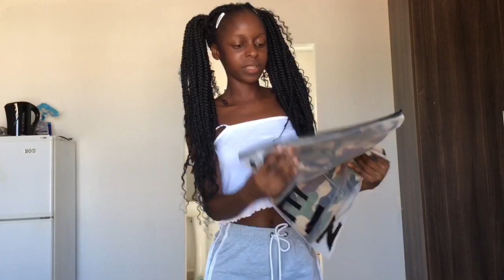Shein try on haul | First time shein experience 😭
Links to the pieces I got ♥️🦋

1. Camo Print Drawstring Hem Hooded Jacket

2. Crocodile Embossed Metallic Slip Bodysuit

3.Open Back Snakeskin Form Fitted Cami Bodysuit

4.Snakeskin Print Crop Cami Top & Bodycon Skirt Set

5. Solid Metallic Round Neck Tee

8.Zip Front PU Skirt

9. Metal Buckle Harness Belt

10.Twist Ring Decor Croc Embossed Fanny Pack

Stalk me on Instagram @Butterfly_susu